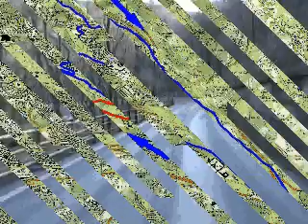Spust čez Bošket - La discesa lungo il Viale al Cacciatore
Spust krožne proge
La discesa del circuito finale